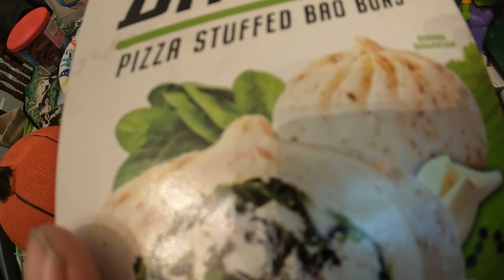Brozza Pizza Stuffed Bro Bun Cheesy Spinach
ate 2 of them